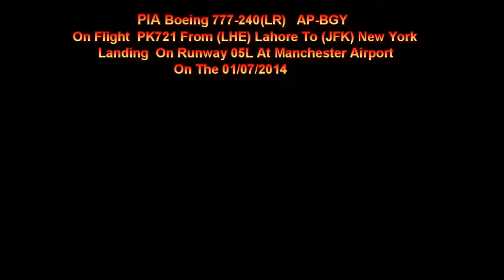PIA Boeing 777-240(LR) AP-BGY On PK721 Landing At Manchester Airport On The 01/07/2014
PIA Boeing 777-240(LR) AP-BGY On Flight PK721 From (LHE) Lahore Landing At (MAN) Manchester Airport On Runway 05L On The 01/07/2014